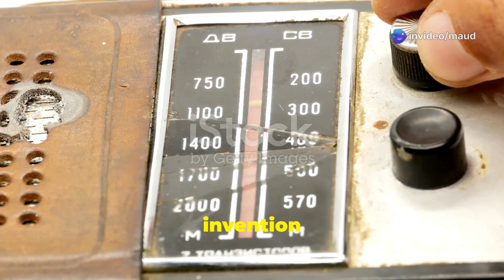Namibian Genius Creates SIM Free Phone That Works Without Airtime or Network!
🔌 A Phone That Works WITHOUT a SIM Card or Network? Made in NAMIBIA?! 🇳🇦
Meet Simon Petrus, a 29-year-old genius from Namibia who shocked the tech world by inventing a phone that works without airtime, SIM cards, or even a mobile network. Using recycled electronics and sheer determination, Simon has built a device that may revolutionize communication in rural and underserved areas.

In this documentary, we break down:
📱 How the SIM-free phone actually works
🔧 What parts were used to build it
📡 How it transmits voice over radio frequencies
💡 Why this invention could change lives across Africa
💬 Expert opinions and global reactions
🌍 The future of free communication in developing nations

👉 Would you use a phone that doesn't need a network?

OUTLINE:
00:00:00
A Phone Without Limits

00:00:31
A Spark of Ingenuity

00:01:08
The Science of Sound, Without Silence

00:01:42
Triumph Over Adversity

00:02:20
Unveiling the Innovation

00:03:00
From Doubt to Astonishment

00:03:38
Bridging the Connectivity Gap

00:04:13
A Legacy of Empowerment

00:04:46